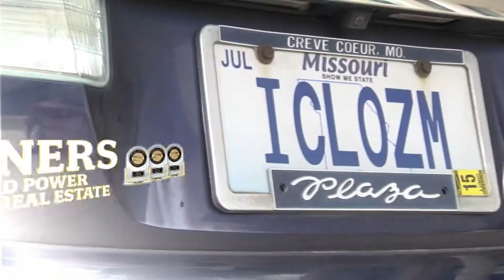Jane Clark Team Rock Stars of Real Estate